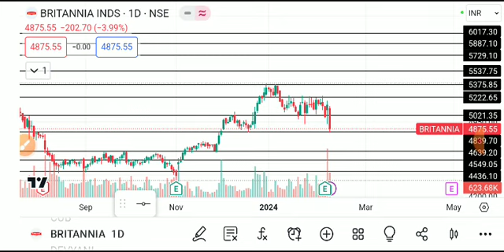britannia share latest news, britannia share latest news today, britannia share analysis